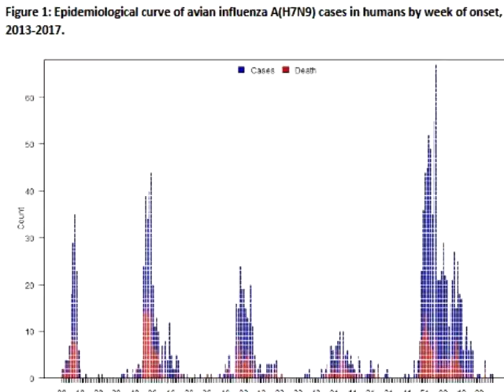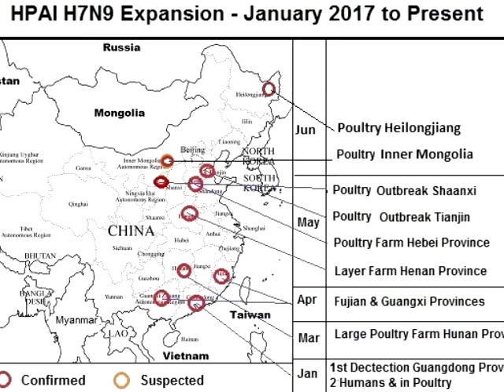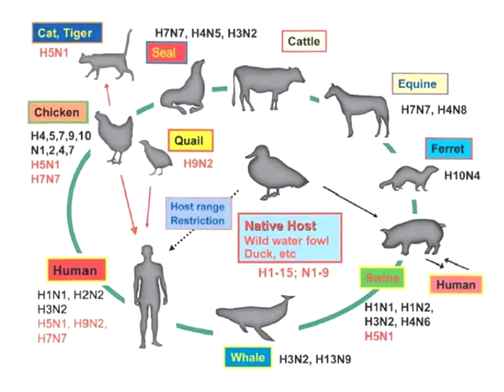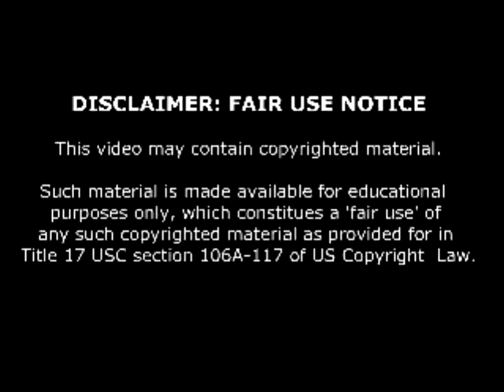China Won't Share Its Samples of a Deadly Flu Virus!!! Trouble ahead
China Won't Share Its Samples of a Deadly Flu Virus. Here's Why That's a Problem.

To protect people against the next flu pandemic, scientists need to know what flu strains are circulating and how they are changing. But such efforts can be stymied if countries don't share flu samples, and now, the Chinese government appears to be withholding samples of the dangerous bird flu virus H7N9 from the United States, according to news reports.

For more than a year, China has not provided samples of H7N9 to the United States, despite persistent requests from officials and research institutions, according to The New York Times.

Experts say samples of H7N9 are needed to develop vaccines against the virus and treatments for it- they are upset by this turn of events as many could die needlessly if China denies international access to samples.

A new strain of H7N9 first appeared in China in 2013, and it has caused infections in both humans and animals. This virus is concerning because most people who develop infections with it become severely ill, according to the World Health Organization (WHO). Indeed, the virus has a 40-percent fatality rate, The New York Times reported. But so far, the virus doesn't appear to spread easily between people; most human infections were in people who'd had contact with live poultry or visited markets where the birds were sold.

In 2016 to 2017, China experienced a spike in human cases of H7N9, with 766 cases reported. In light of this recent outbreak, U.S. scientists want to study the virus's evolution. But this means they need access to flu samples from China.

Although Chinese officials originally provided timely information about H7N9 when the virus first appeared in 2013, communication on the topic has gradually worsened, with the country also refusing to share data from human patients infected with the virus, The New York Times reported.